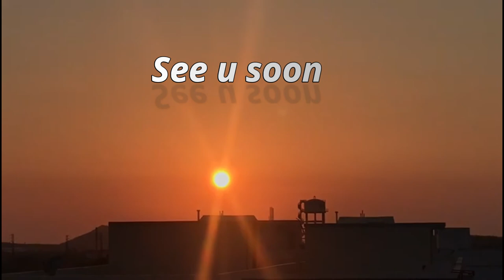How to Make Your Own Sanitizer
Hello Friends,

        All of us are locked down at home worrying about the safety of our family due to COVID-19.Hygiene Has become a major priority  for us.At the same time we are facing a Lack of Hand Sanitizers in present scenario.Hence I decided to show you all Homemade Sanitizers.